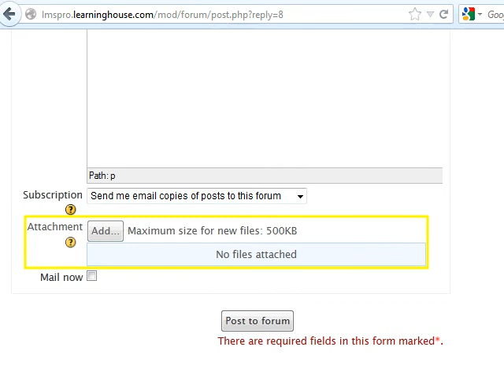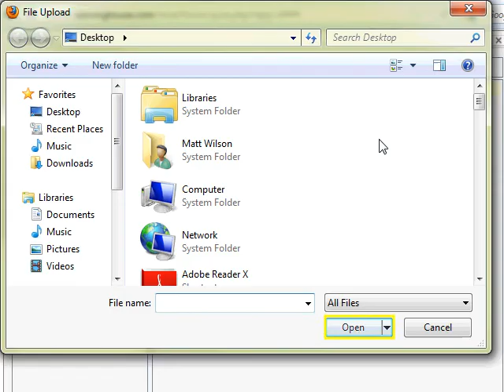Attaching a File to a Discussion Post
This tutorial shows how to attach a file to a discussion post in Moodle 2